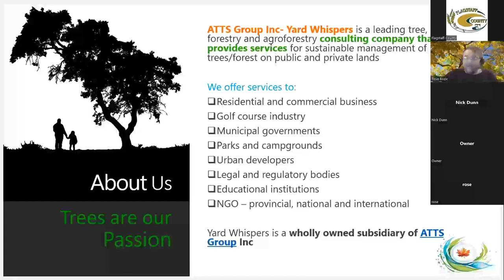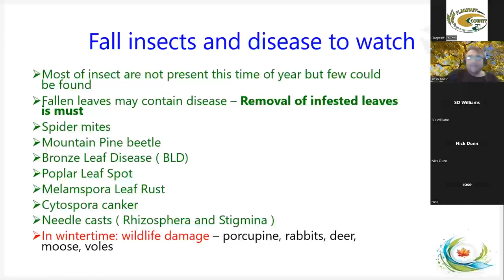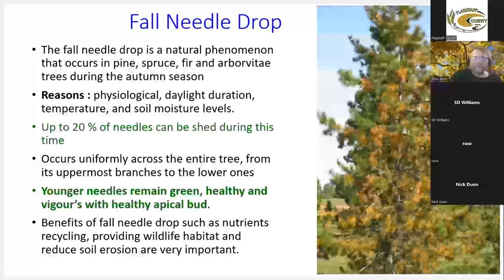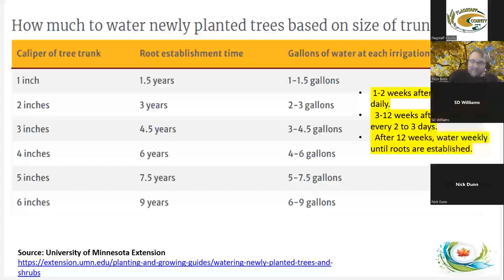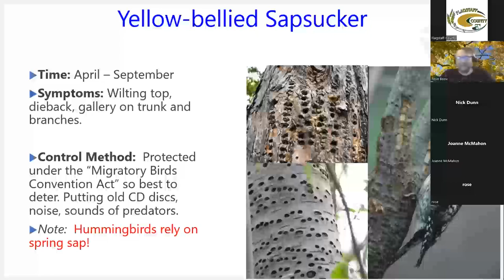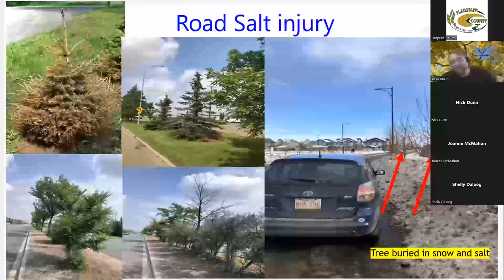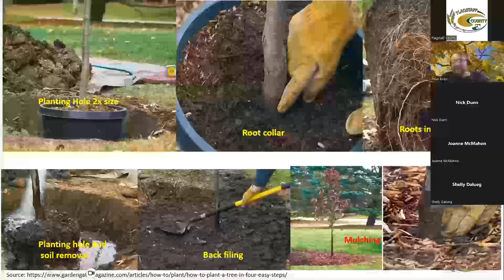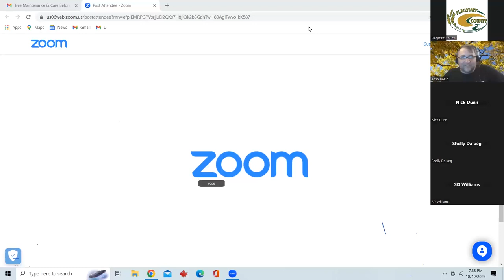2023 Tree Care Webinar with Toso Bozic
In this 90-minute webinar hosted by Flagstaff County on October 19, 2023, ISA Certified Arborist Toso Bozic offers some tips and techniques on how to prepare your trees and shrubs for fall and winter!